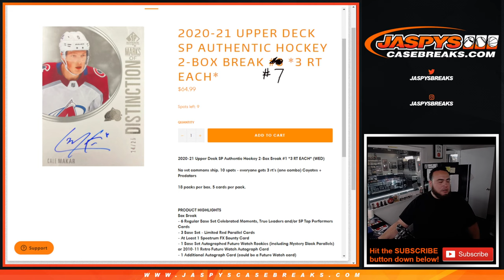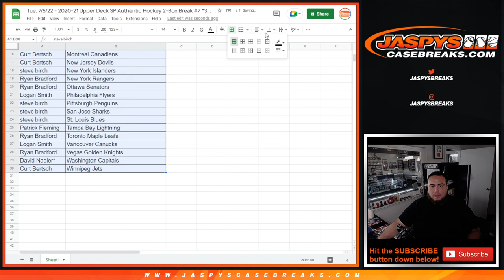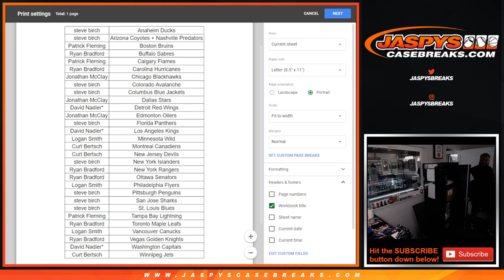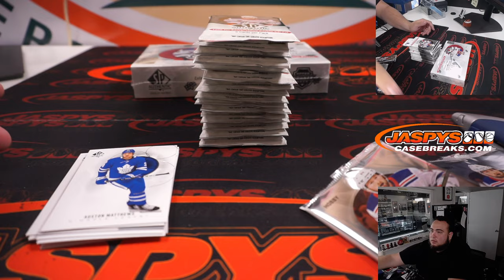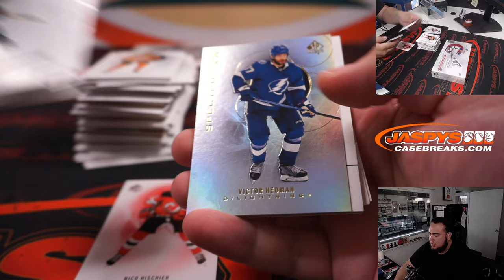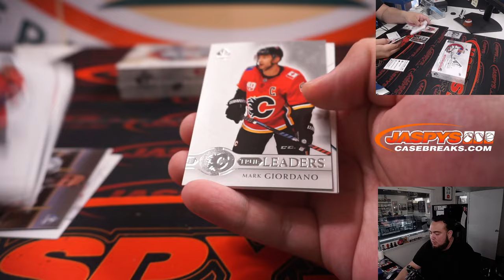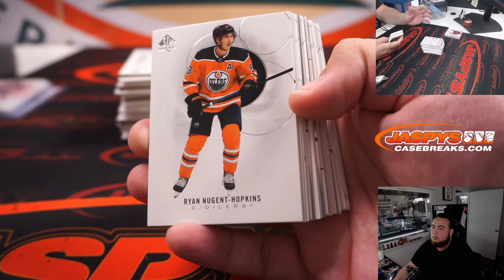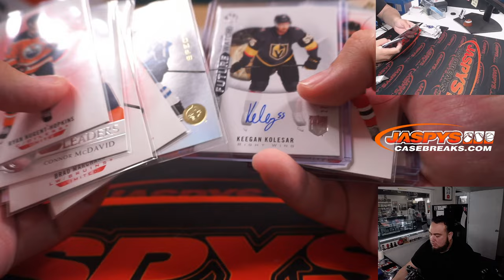Tue. 7/5/22 - 2020-21 Upper Deck SP Authentic Hockey 2-Box Break #7 *3 RT EACH*